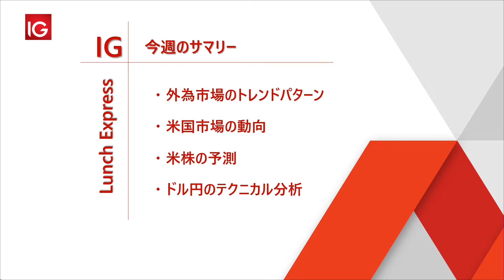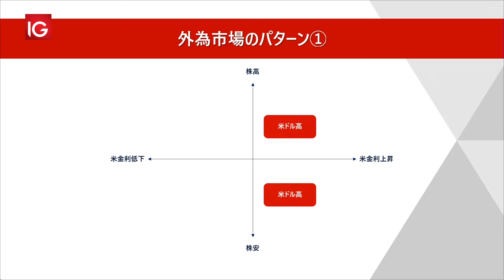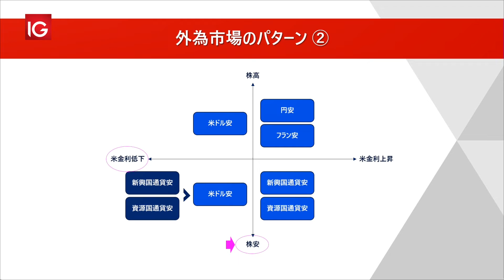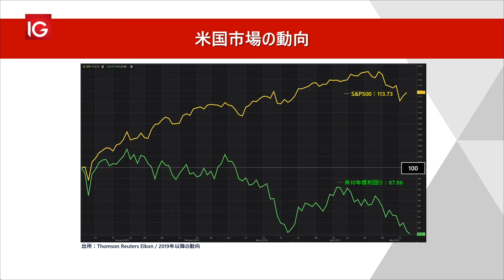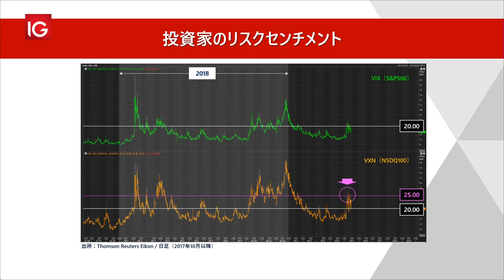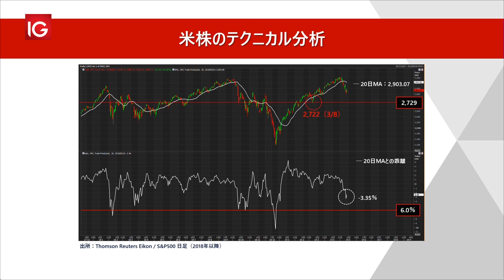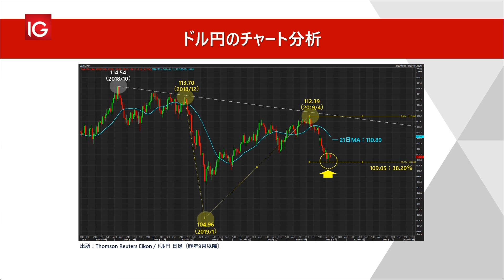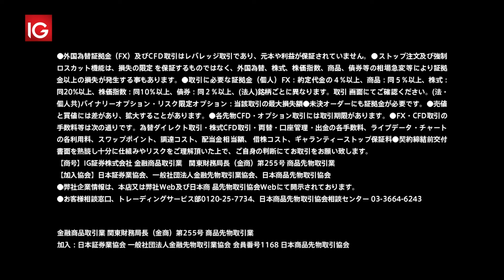IG LUNCH EXPRESS （2019/05/16 放送分）